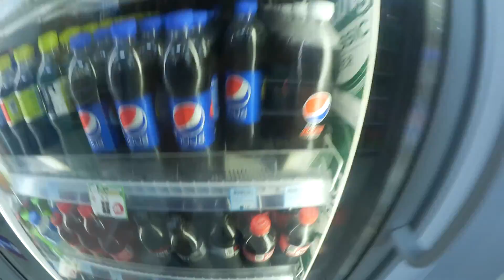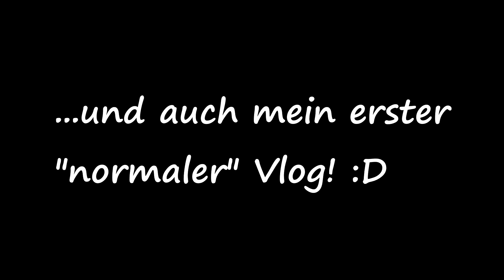Ausflug nach KRABI-TOWN #1! I ThaiVlog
Das ist "Thail" :D #1 von meinem ersten "normalen" Vlog von Thailand! :)

Ich bin mal mit ´nem "Taxi" in die nächste größere Stadt gefahren und hab´ diese ein bisschen erkundet.. :)

Bisher ganz vergessen, mal mein Twitter-Profil anzugeben xD
Hier gibt´s aktuelle Infos zu Videos und jede Menge anderen
Schwachsinn.. :D

Silent Partner:

Watch it Glow
Swamp Stomp
West